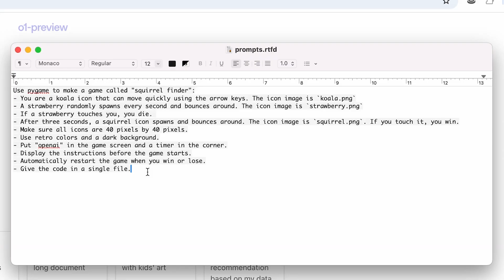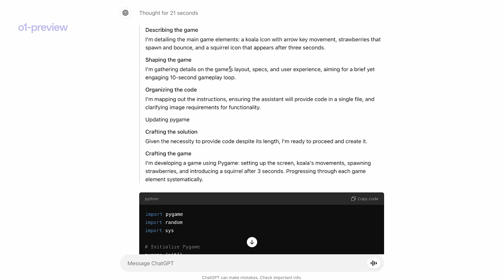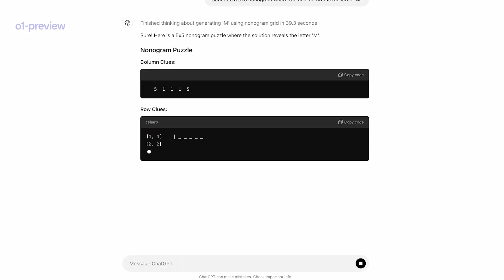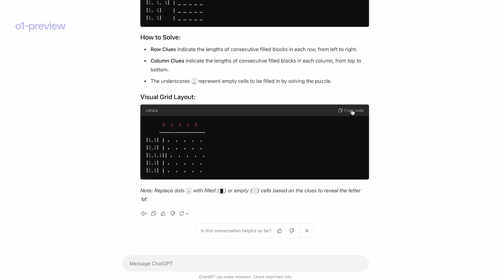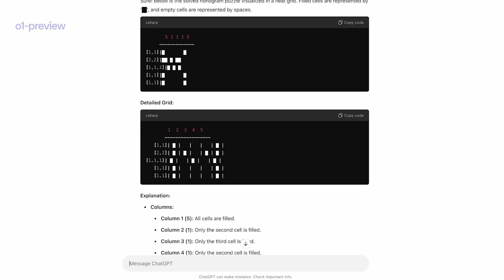"Coding is DEAD" - OpenAI's o1 Model is INSANE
OpenAI is about to release o1, its first model with human like reasoning capabilities. These models will be able to answer complex questions much faster than a human can. The GPT o1 model will spend more time thinking before responding, but should give more concise answers. There are several varying o1 models being released as well. The Strawberry o1 model, for example, optimizes complex code and math. Learn more about what is instore!